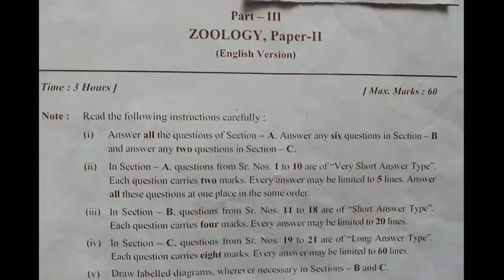2ndyearintermediate 2nd year Inter Zoology Final Exam Paper 2019.